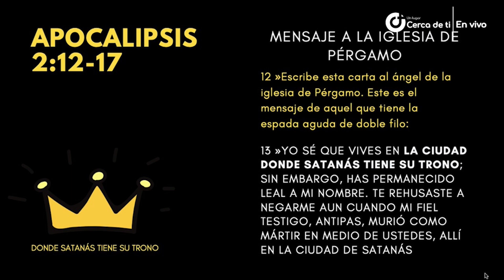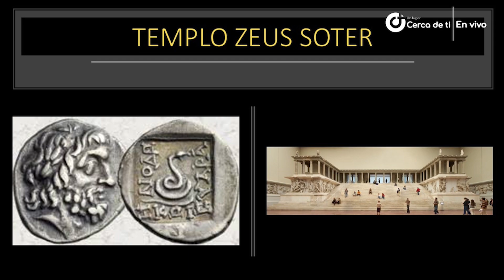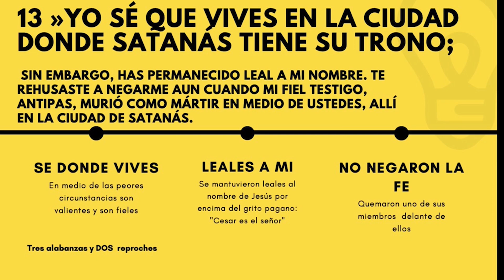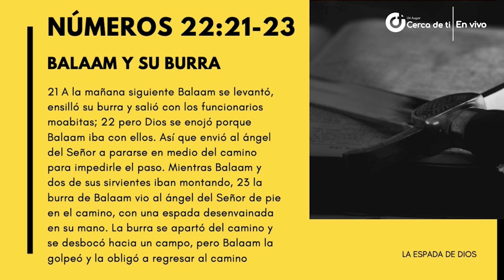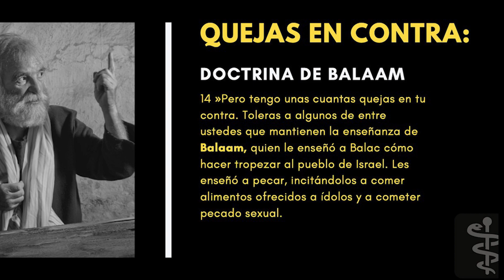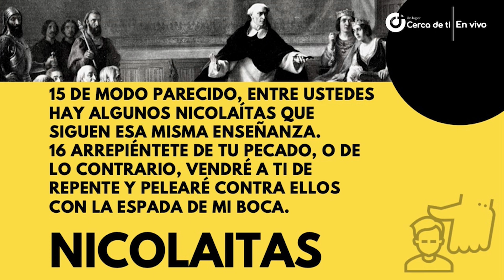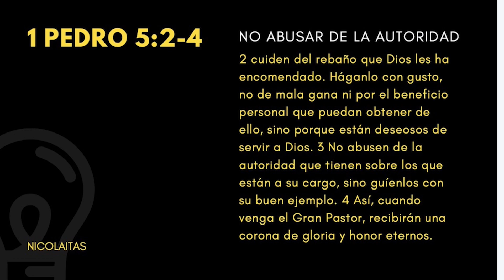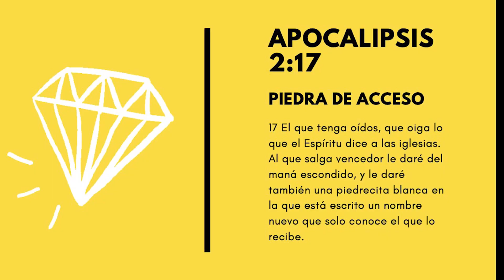Las 7 iglesias del apocalipsis - La iglesia de Pérgamo (3) - Estudio bíblico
IGLESIA DE PERGAMO - LA IGLESIA EN LA CUIDAD DE SATANAS

Al pie de la carrilera del tren, al frente de la antigua Fosforera